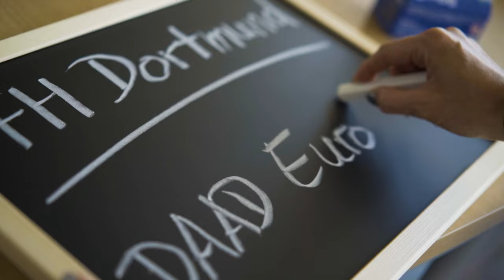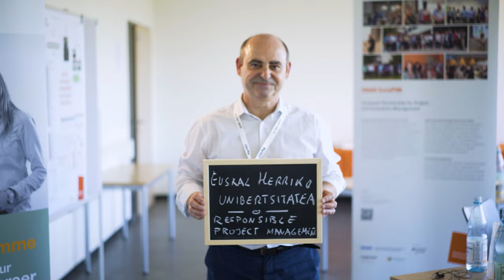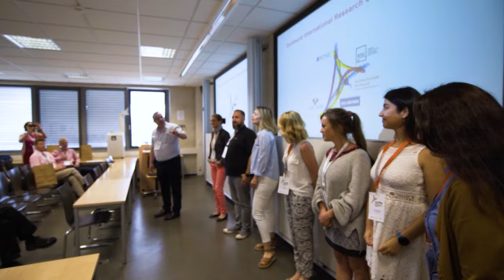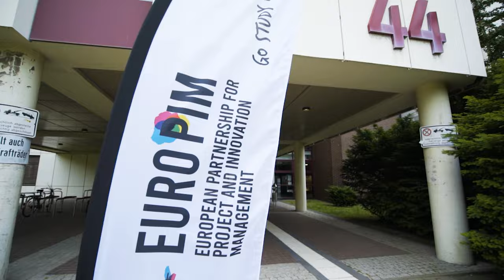Dortmund International Research Conference (Dortmund IRC)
The University of Applied Sciences and Arts (Fachhochschule Dortmund) welcomes every year master’s students, PhD students, and lecturers to get together, to present and discuss their current research work and projects.